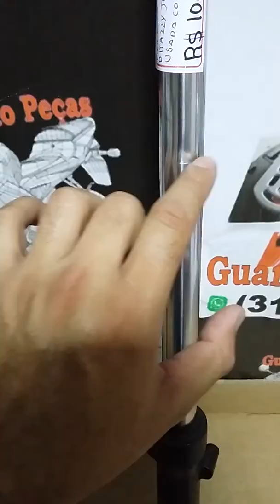Par de Amortecedores Dianteiros Bengalas Ditally Joy 50 R$180,00 no Guarani Auto Peças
Tags de Busca Peças para motos importadas, peças guaraniautopecas, guarani auto peças, Peças para Ditally, Peças para Ditally Joy, Peças para Ditally Joy 50